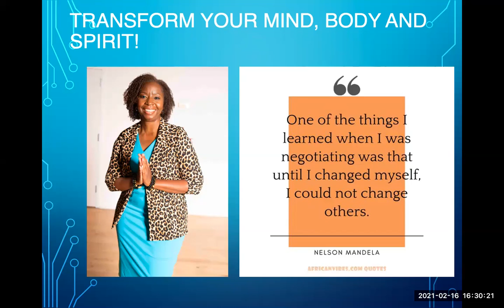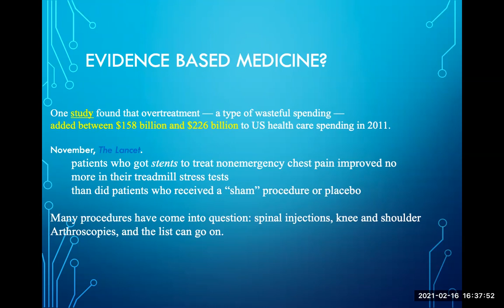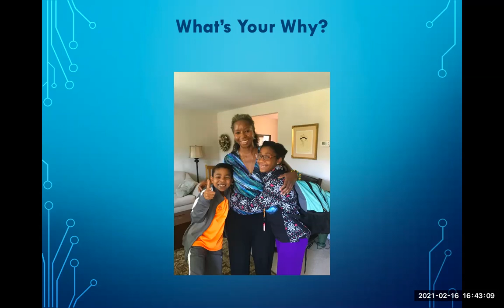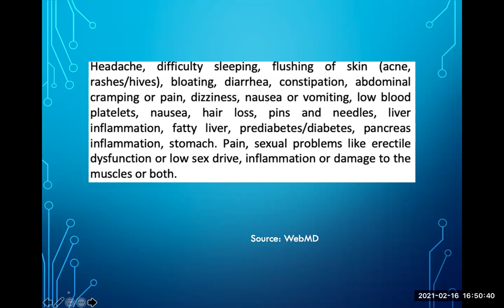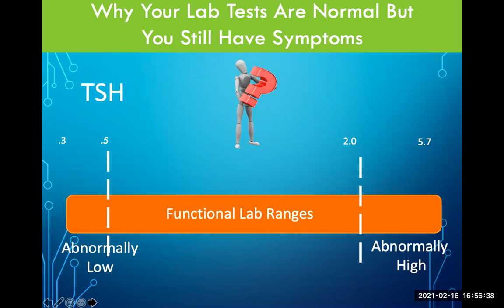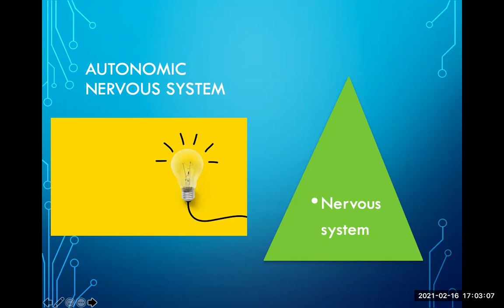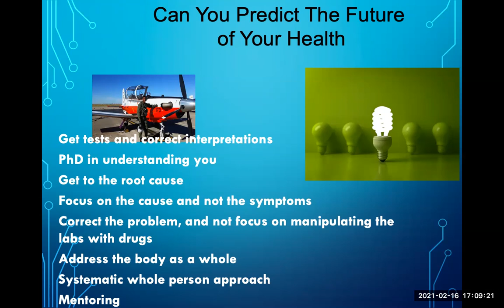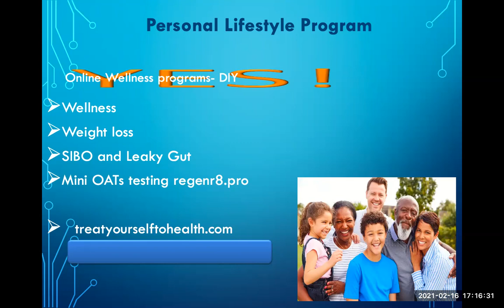Treat Yourself To Health | Dr. Satcher | Conventional, Holistic, Integrative & Functional Medicine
Welcome to Treat Yourself To Health with Dr. Serena Satcher! This video discusses the benefits of holistic, integrative medicine vs. conventional medicine. We explore how stress, hormones, and nutrition affect our overall health and well-being and how an integrative approach can help manage these issues.

Dr. Serena Satcher, MD, is a renowned specialist in holistic, integrative medicine and is passionate about helping her patients achieve optimal health through personalized treatment plans. Join us as we explore the benefits of this approach and how it can improve your quality of life.

Holistic medicine is an approach to healthcare that considers the whole person, including their physical, emotional, social, and spiritual well-being. It emphasizes treating the person as a whole rather than just addressing a specific symptom or illness.

Integrative medicine, on the other hand, combines conventional Western medicine with complementary and alternative therapies to create a comprehensive approach to healthcare. This approach considers the whole person and emphasizes the importance of individualized care, addressing the root cause of illness, and empowering patients to take an active role in their healthcare. It aims to treat the whole person, not just the disease or condition.

Functional medicine is a patient-centered, science-based approach to healthcare that focuses on identifying and addressing the root causes of disease rather than just treating symptoms. It aims to optimize the functioning of the body's systems and processes by taking a comprehensive and individualized approach to healthcare. Functional medicine practitioners consider a person's unique genetic, environmental, and lifestyle factors that may be contributing to their health issues. They use advanced testing and analysis to identify imbalances in the body and develop personalized treatment plans that may include nutrition, lifestyle modifications, supplements, and other interventions to restore balance and promote optimal health.

Treat Your Self To Health | Dr. Serena Satcher
Located in Atlanta and Roswell Georgia